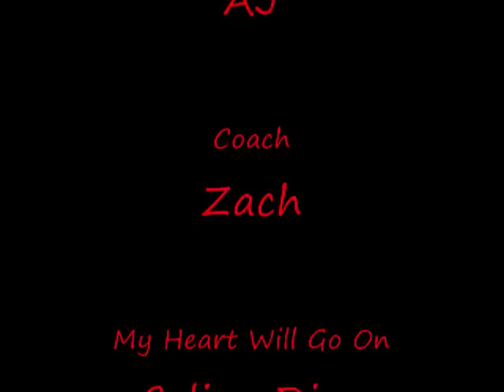Sand Creek Sea Lion Synchronized Swimming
The coaches of the Sand Creek Sea Lions perform a synchronized swimming routine.